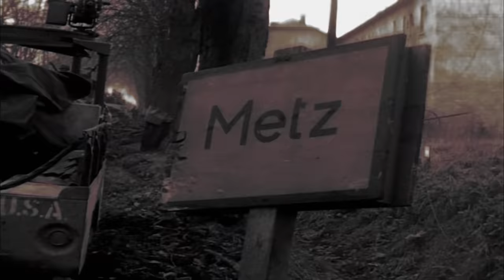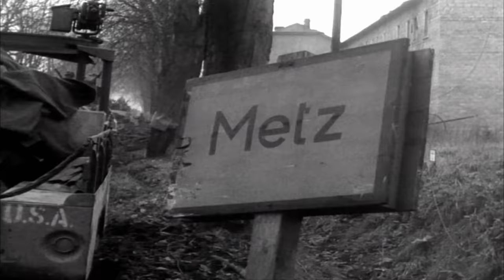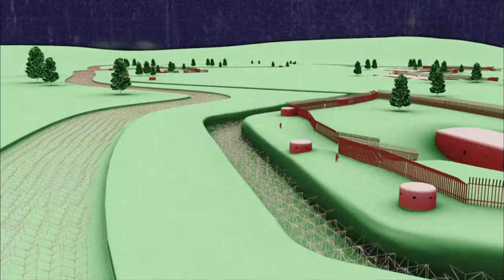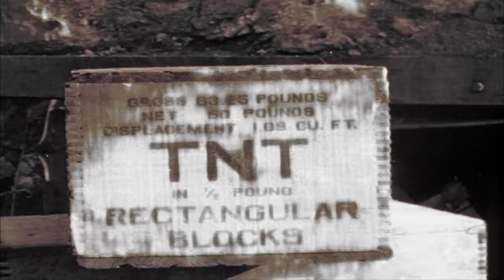Patton Sieges a Crucial German City | Patton 360 (S1) | Full Episode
The slow but brutal slugfest in Lorraine continues as Patton orders his men to take the heavily fortified city of Metz. The thick forts that surround the city and the castle-like walls prove to be more than a match, in Season 1, "Siege Warfare."